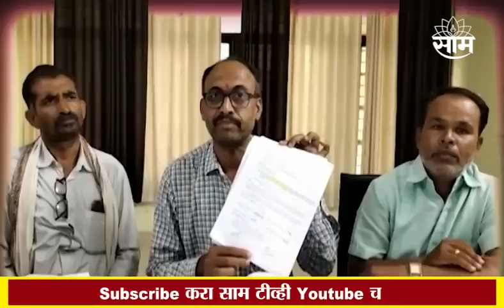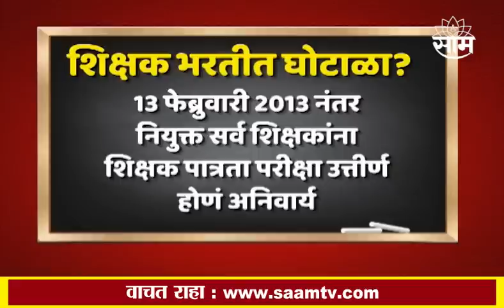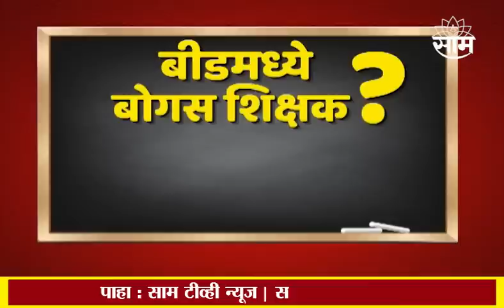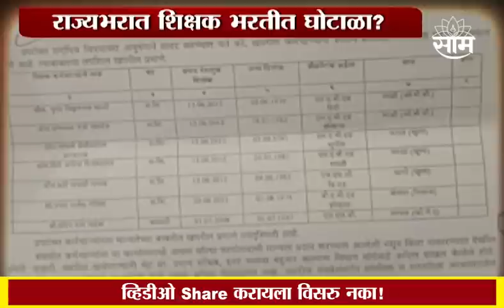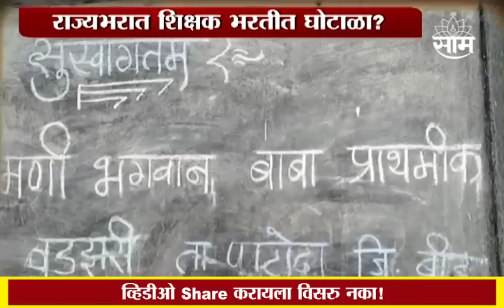Special Report : Beed Teachers Scam | बीडमध्ये बोगस शिक्षकांचा सुळसुळाट ? नेमकं प्रकरण काय ?